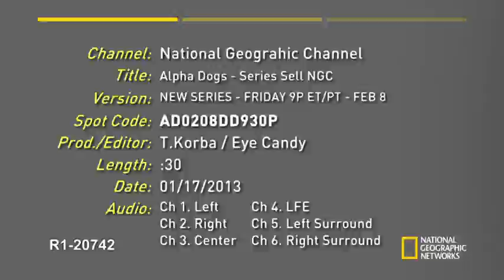Trailer | Alpha Dogs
Alpha Dogs follows Ken Licklider and his trainers as they work tirelessly to produce working dogs for police and military personnel across the world. Each episode will chronicle the methods behind training both these dogs and soldiers, who when trained, lead elite forces across the globe. With lives on the line, Vohne Liche Kennels works tirelessly to make sure every dog and person that leaves VLK is the best of the best.